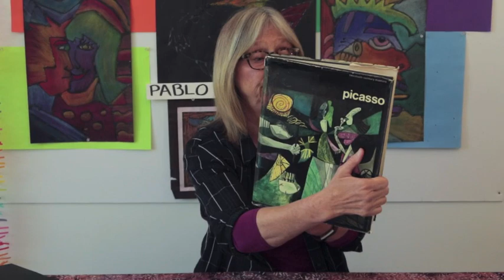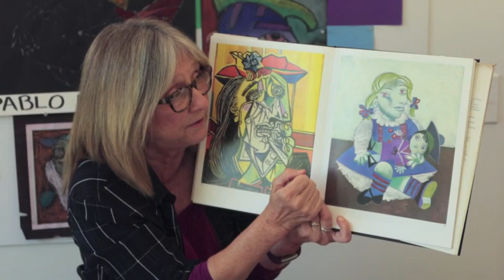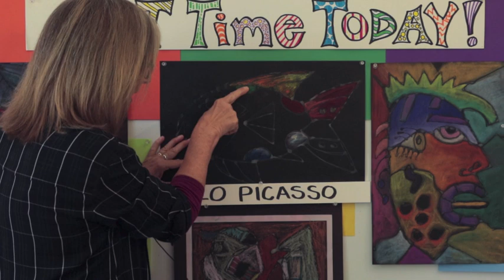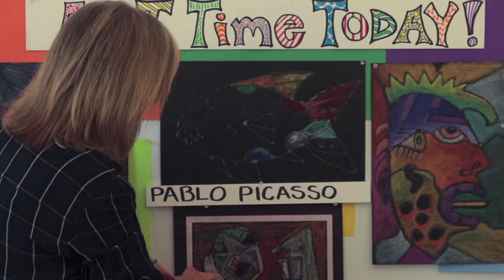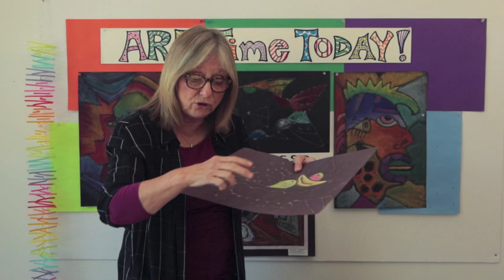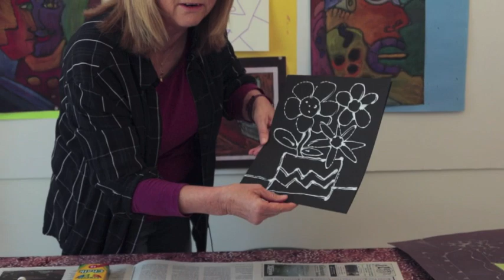ART Time TODAY! with Cheryl Smith Chalk and Glue Drawings!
Inspired by Picasso's Portraits! Let's draw with GLUE! You will love the results! This activity is best for Middle Elementary aged kids and up because of the Glue drawing... You will need some good Glue...not a glue stick! Dark paper is best...like Black! Chalk or Oil Pastels are best for coloring after the glue has dried! Let's have some fun...Get Creative!